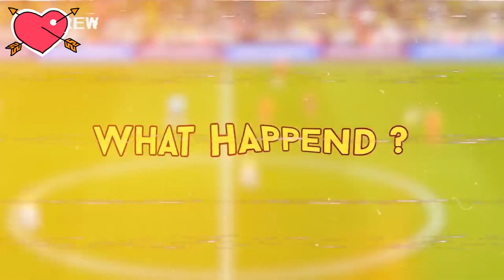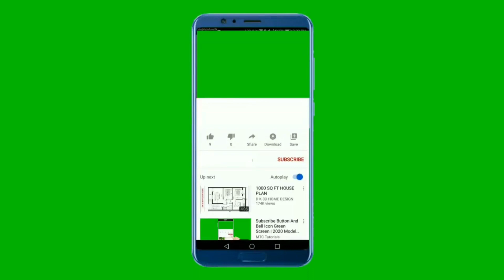WTF MOMENTS IN FOOTBALL 😱